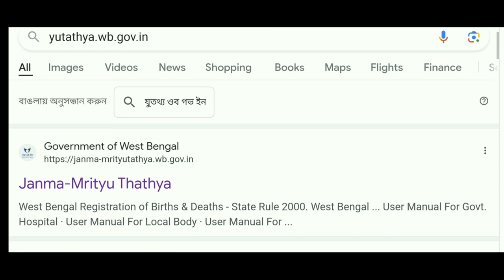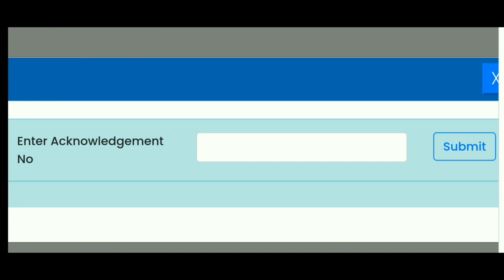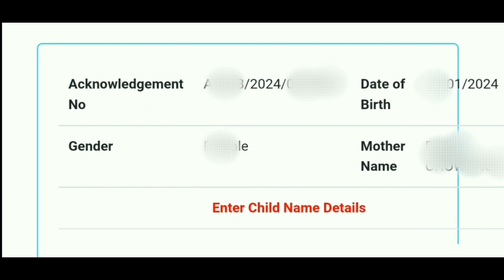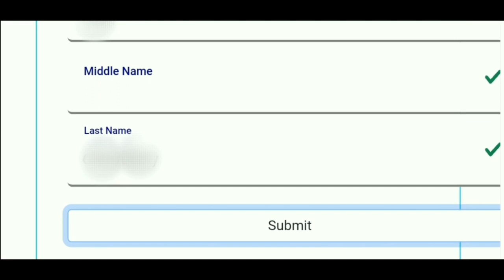How To Child Name Registration 2024 I New Born Baby Name Registration I Online Child Name Register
Hello Friends,

This video will help you to how to online child name registration West Bengal. Please watch this video for more information.

For any query please comment me.

How To Child Name Registration 2024
New Born Baby Name Registration
West Bengal Birth Certificate
How can I add my baby name in birth certificate in India?
How to change name in birth certificate online in West Bengal?
How can I verify my birth certificate?
How can I download my birth certificate up online?
Child Name Registration After Birth Certificate Registration
New Birth Certificate Apply Online in West Bengal 2024
Apply For New Registration
Online Birth Certificate West Bengal
Birth/Death Registration
Kolkata Municipal Corporation
Child Name Registration in West Bengal Birth Certificate
Janma-Mrityu Tathya Portal for Citizen
How to register child name in birth certificate online west bengal without
How to register child name in birth certificate online west bengal pdf
download birth certificate online
birth and death registration west bengal
How To Check Birth Certificate Status Online West Bengal 2024
Tracking Application Status Birth
How many days take to get birth certificate in West Bengal?
How can I check my birth certificate status online in India?
How can I check my date of birth online?
Birth Certificate Application Status
Kolkata Municipal Corporation
KMCPortal
Download birth certificate in West Bengal
edistrict.wb.gov.in
Birth and Death Certificate Download
birth certificate status check online
west bengal birth certificate download
west bengal birth certificate check online by name
How to check birth certificate status online in west bengal by name
How to check birth certificate status online in west bengal app
birth certificate west bengal
How To Download Birth Certificate Online in West Bengal
Birth Certificate
Government of West Bengal
How can I download my digital birth certificate in West Bengal?
Can I download my birth certificate online up?
How can I get a copy of my birth certificate in Kolkata?
How can I download death certificate in West Bengal?
Birth Certificate Download Online 2024
Birth certificate Download process 2024 west bengal
Obtain Birth Certificate at West Bengal, Kolkata
WestBengal certificate verification
search Domicle certificate
GOVERNMENT OF WEST BENGAL HEALTH & FAMILY WELFARE DEPARTMENT
Birth Registration Details
Kolkata Municipal Corporation
Obtain Birth Certificate at West Bengaldownload birth certificate online
How to download birth certificate in west bengal pdf
How to download birth certificate in west bengal online
How to download birth certificate in west bengal by name
download birth certificate online kolkata